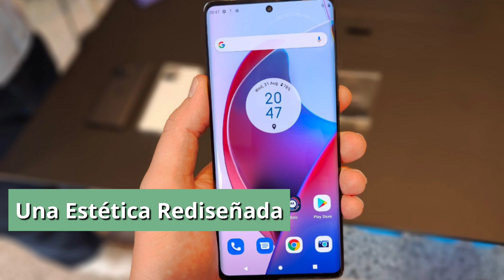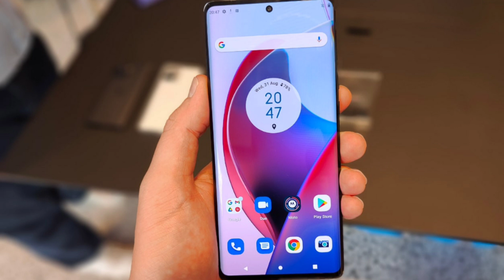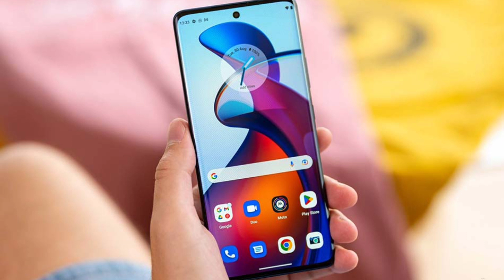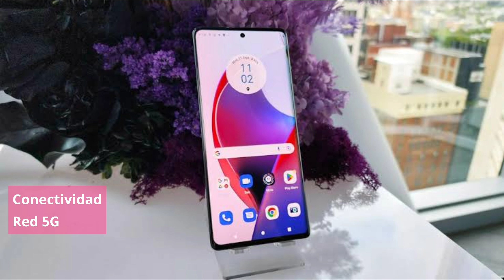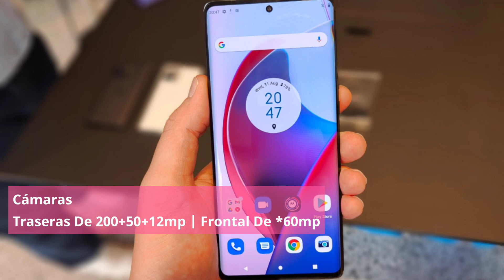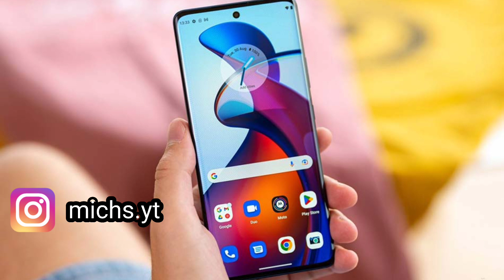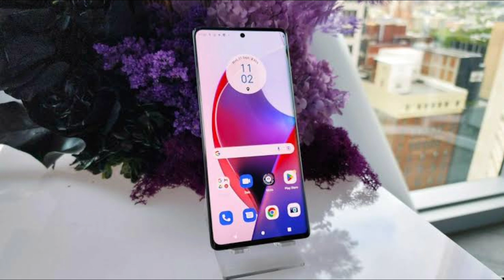Nuevo Motorola Edge 30 Ultra En México / ¿El Mejor Motorola?!!!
- El vídeo es meramente informativo.
- No cuento con los derechos de las imágenes.